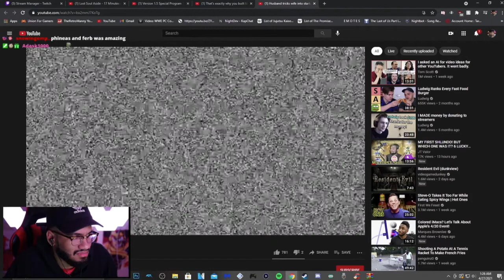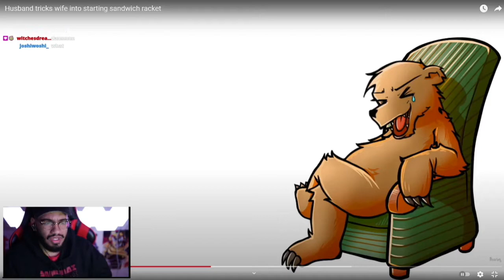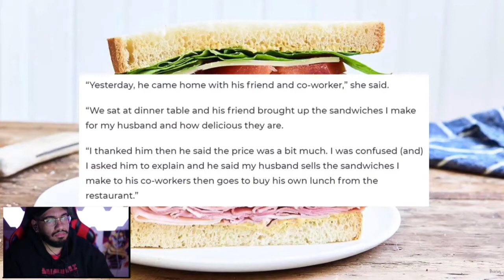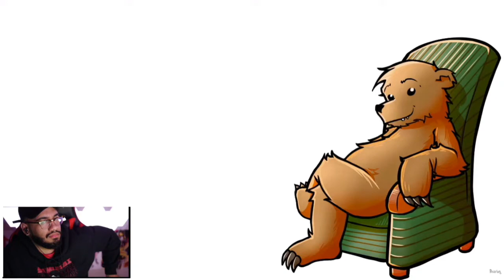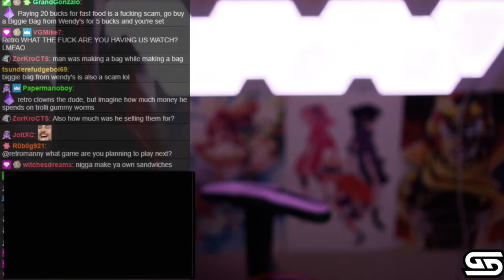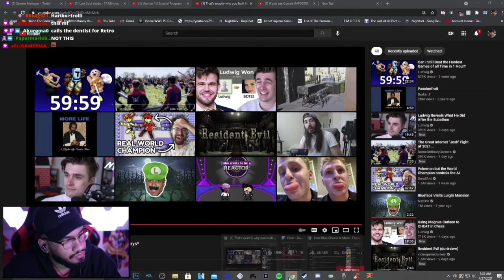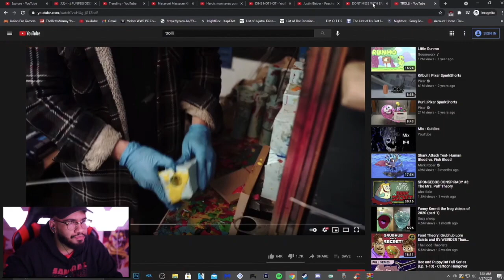Retro watches "Husband tricks wife into starting a sandwhich racket" + Trolli Stash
trolli